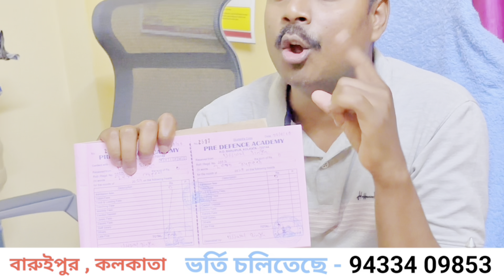বিহার থেকে এসেছেন ভর্তি হতে স্যার কে কি বললো 😱😱?